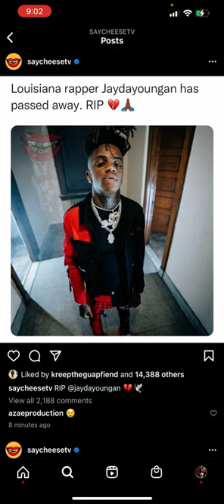RIP Jaydayoungan Official Passed Confirmed Dead at 24 Years Old After Being Shot with Father